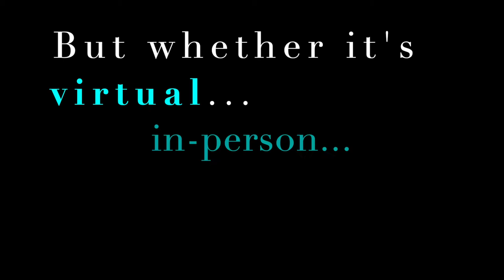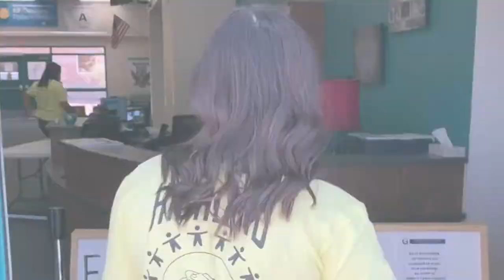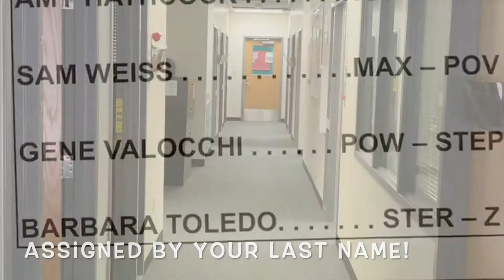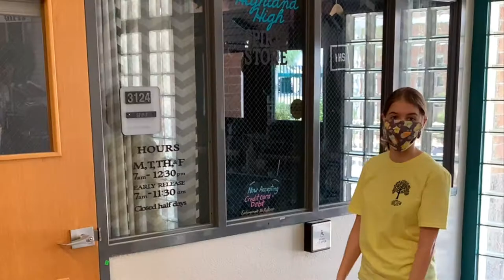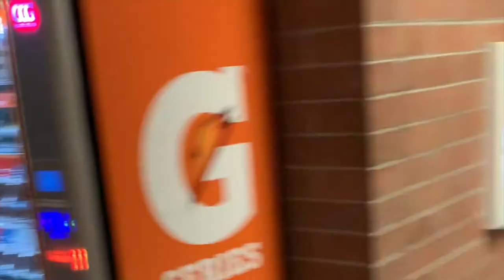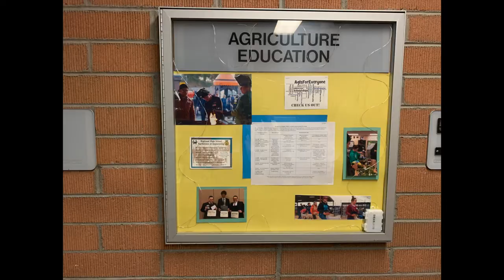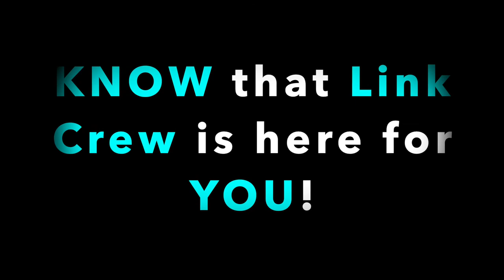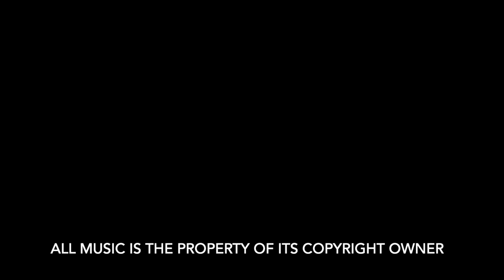Highland High School Freshman Welcome | Gilbert Public Schools District | Gilbert, Arizona